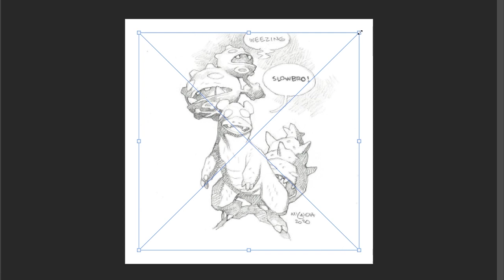Mike Mignolas Pokemon Digital Color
This is a Pokemon piece drawn by the great Mike Mignola that I colored on Photoshop. The system crashed on me so I lost the part where I laid down the base color for Slowbro unfortunately.